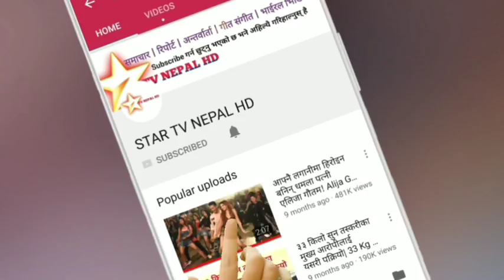यस्तो हुन्छ काँडेभ्याकुर | Spiny Babbler in Nepal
नेपालमा मात्रै पाइने विश्वकै दुर्लभ चरा काँडेभ्याकुर आज भोलि निकै कम देखिन थालेको छ । काठमाण्डु पश्चिमभेगस्थित दहचोकको जङ्गलमा पहिले प्रशस्तै देखिने काँडेभ्याकुरको सङ्ख्या पछिल्लो समयमा निकै कम हुँदै गएको स्थानीयवासी बताउँछन् ।